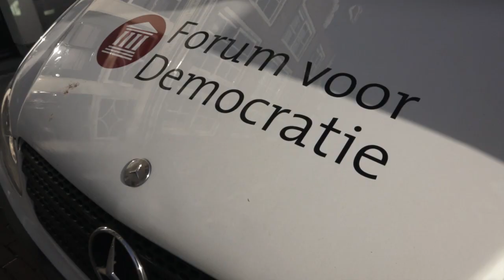FVD-lijsttrekker Thierry Baudet brengt stem uit. Doe dat ook!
Thierry Baudet (Forum voor Democratie) bracht zijn stem uit vanochtend. Doe dat ook. Forum voor Democratie (Lijst 16)